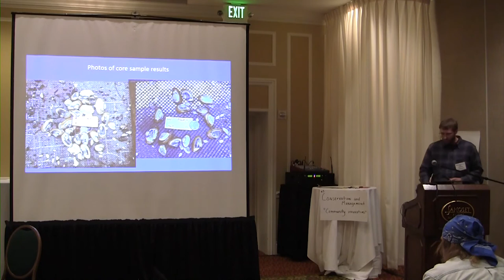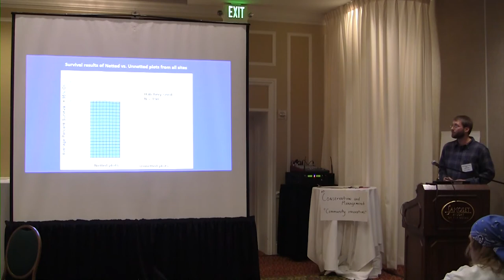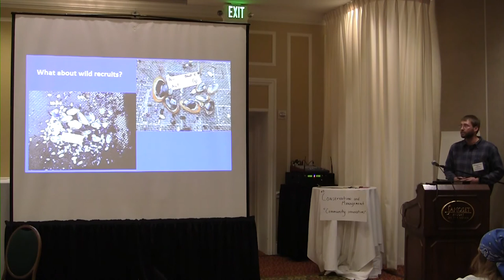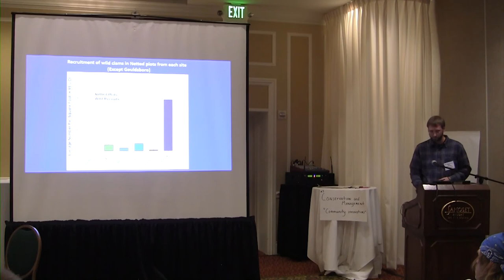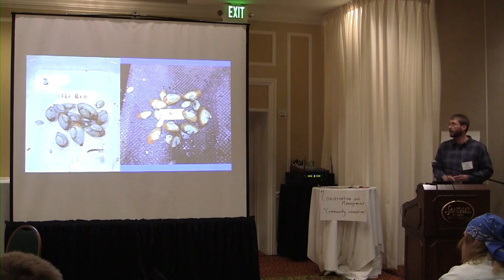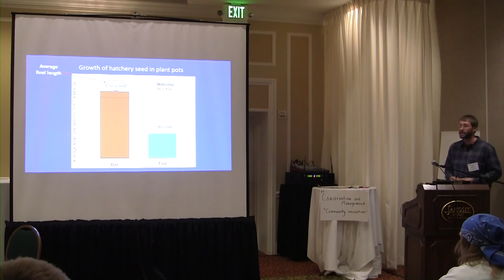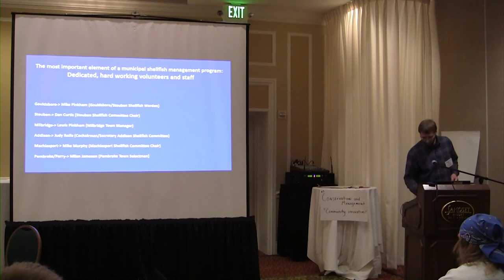Community Clam Culture - Kyle Pepperman | MFF 2018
During the Applied Marine Science block of Shellfish Focus Day at the 2018 Maine Fishermen's Forum, Kyle Pepperman of the Downeast Institute presented on community clam culture in Eastern Maine.